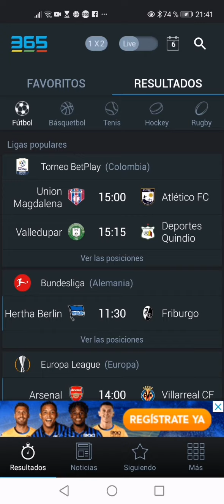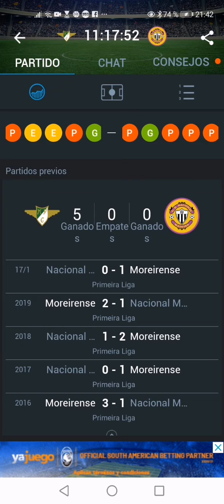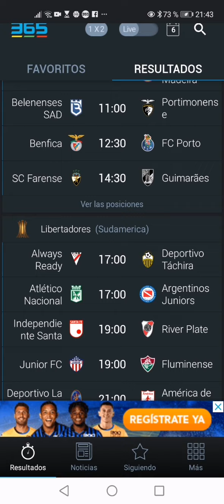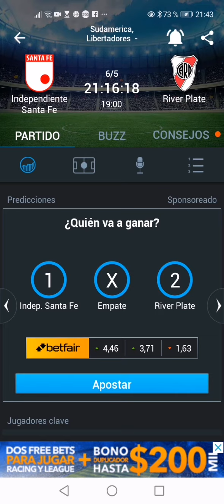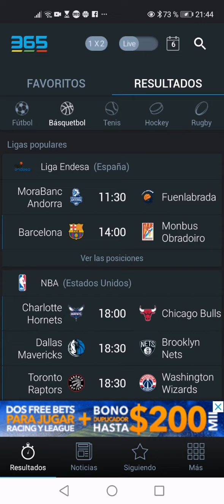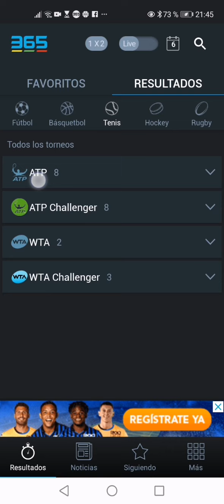Prónosticos día 6 jueves del mayo del 2021 🙏🙏👍👍👍